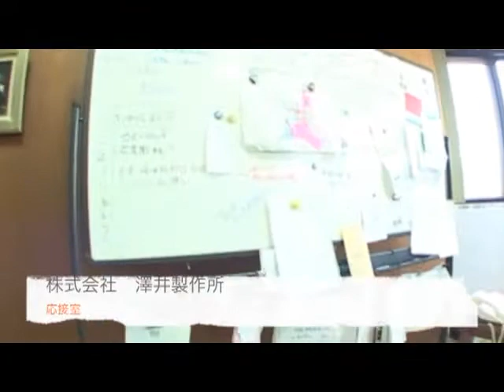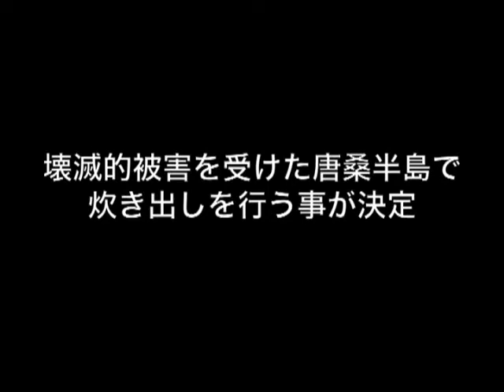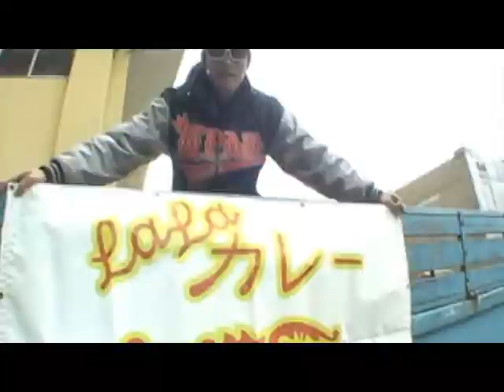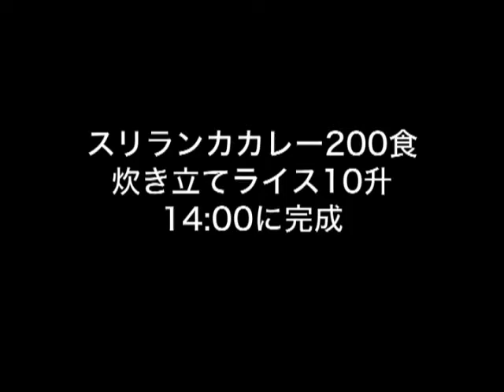LaLaCurry TV :LaLaカレー元気とカレーを届けYO!! Vol.1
3月１１日　東北太平洋沖地震の被災地、宮城県唐桑半島の小さなコミュニティーへ
LaLaカレーの炊き出しへ